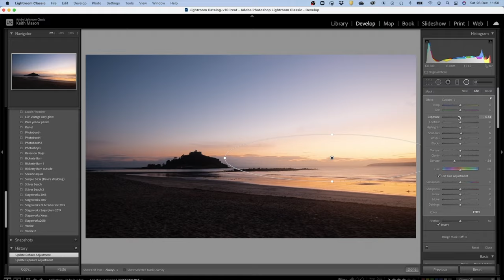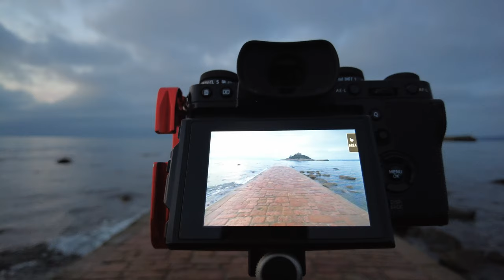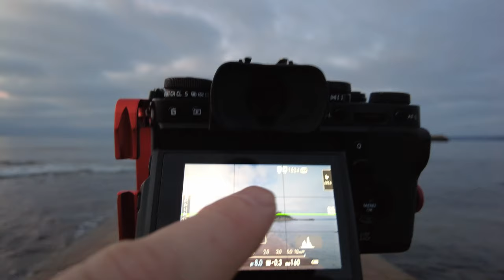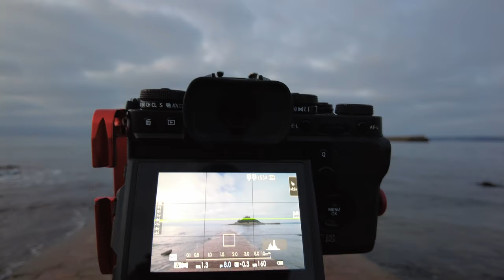St MICHAEL'S MOUNT: CORNISH dawn PHOTOGRAPHY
In this video, I get up pre-DAWN, and head to MARAZION in CORNWALL with my FUJIFILM X-T3 to shoot at St MICHAEL'S MOUNT.  I do some wide angle and TELEPHOTO photography and also use my KASEFILTERS to do some ICM Intentional Camera Movement images.

If you would like a print of any photo that appears in one of my videos, please email with a screenshot of the image you would like, and the size you would like (A4, 8 x 10, 6 x 9 = £30). These prints are signed but not numbered. Thanks for your support :)

My Camera Gear:
Canon 5D mkI
Fujifilm XT3
Fujifilm X-T20
Fujifilm XF 10-24mm,  f4.0
Fujifilm XF 18mm, f2.2
Fujifilm XF 27mm, f2.8
Fujifilm XF 35mm, f1.4
Fujifilm XF18-55mm, 2.8 R LM OIS
FujiFilm XF 55-200MM 3.5-4.8 R LM OIS
Viltrox X-mount 56mm, f1.4
DJI Pocket 2 (Creator pack)
3LT, Billy Tripod
3LT Billy 2.0 Tripod
MeFOTO Travel tripod with ball head
Leofoto Ranger LS-223C Mini Tripod + LH-25 Ball Head
HoldFast MoneyMaker dual camera strap
Peak design straps (Slide and Slide Lite) and Clip
Kase Wolverine Magnetic Circular filters for ND and grad filters
RODE VideoMicro
Boya Lav mic